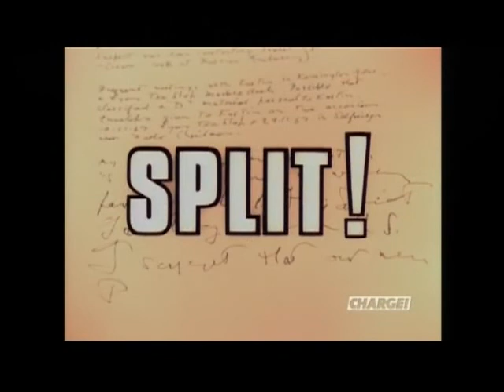The Avengers (1967 & 1968) - Episode Titles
John Steed, Emma Peel, Tara King